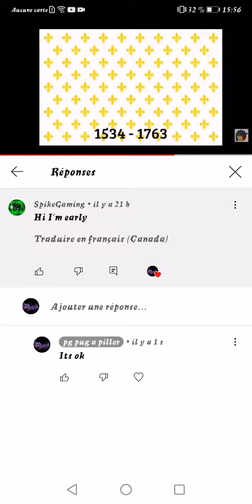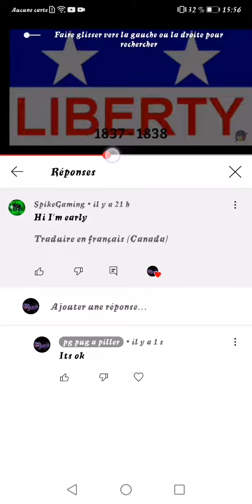flip your phone/tablet ups side down and its hungary [ Check the discribtion down below]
news from the new series :

i had school but now the series is w.i.p aka work in progress so dont worry im planning it in mid early july 5th or 20th

about school: im done with school now so i can upload now

when i will start school again : i dont know when

i hope you are happy and be good when school starts but really i mean it